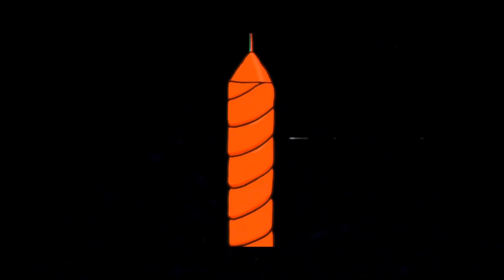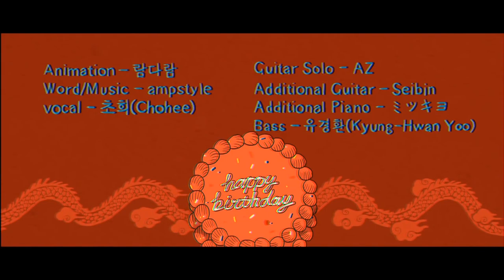달의하루/Dareharu 『염라/Karma』 Japanese Cover 【Kururu】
Original Credits

・Animation - RDR(람다람)
・Word/Music - ampstyle
・Vocal - Chohee(초희)
・Solo Guitar - AZ
・Additional Guitar - seibin
・Additional Key - ミツキヨ(Mitsukiyo)
・Bass - 유경환 (Kyung-hwan Yoo)
・Produced by ampstyle